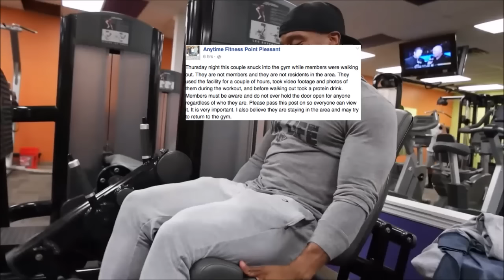chris jones caught trespassing and stealing from a gym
looks like chris jones has been caught trespassing in a gym and is has also been accused of stealing a protein shake at said gym